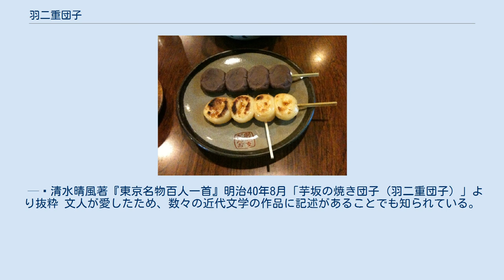羽二重団子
羽二重団子 羽二重団子（はぶたえだんご）は東京都荒川区にある株式会社羽二重団子が製造販売している団子。
 きめがこまかく羽二重のようだと絶賛されたのが由来で、そのまま名前となった。
生醤油を塗った焼き団子と、さらし餡を巻きつけた餡団子の二種類が、通常は同数一組で販売されている。
 串団子であるが粒の形が一般的な球形ではなく、厚みのある円盤状なのが特徴。
 文政2年（1819年）、初代 庄五郎が「藤の木茶屋」を武蔵野国谷中本村字居村（現在地　東京都荒川区西日暮里　付近） に開く。
当初の品名は「大だんご」であった。
 のちに団子が、きめ細かく羽二重のようだと賞され、慶応4年の二代目庄五郎の頃には菓子名「羽二重だんご」、屋号も「羽二重団子」となっている。
 「芋坂の焼団子（羽二重団子）」 羽二重団子は、文政2年（1819）、もと植木職人の沢野庄五郎が、音無川のほとり、芋坂の地に「藤の木茶屋」を開業し、往来の人々に団子を供したのに始まる。
「谷中芋坂の焼團子は東京名物のこれも一也」と記載あり。
二串の焼き団子の絵あり。
「谷中芋坂名代大〇〇」と書かれた紙片が書き写されている。
 — 清水晴風著『東京名物百人一首』明治40年8月「芋坂の焼き団子（羽二重団子）」より抜粋 文人が愛したため、数々の近代文学の作品に記述があることでも知られている。